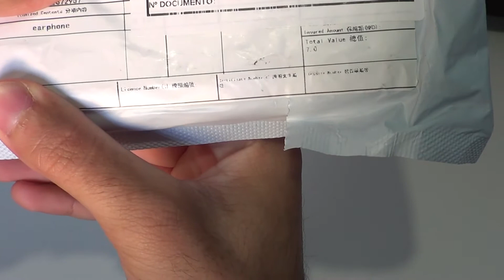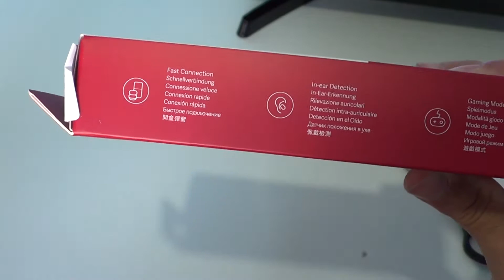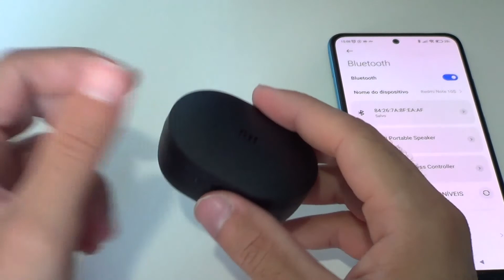Xiaomi Earbuds Basic 2S (AirDots 2S) o que NÃO TE CONTAM sobre IMPORTAR: Preços, Prazos, Taxas!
Frete GRÁTIS em MILHARES de Produtos e Serviços de Entretenimento com Vídeos e Músicas!
TESTE GRÁTIS POR 30 DIAS!

Dúvidas ? Comente :)